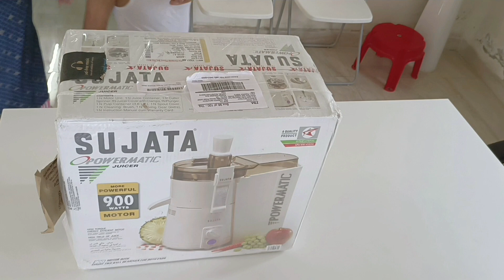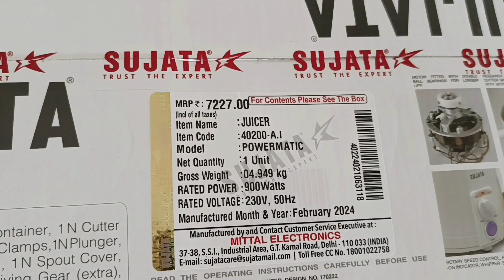Sujata juicer/UNBOXING/Review SUJATA POWERMATIC JUICER/Best Juicer Ever..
Sujata juicer/UNBOXING SUJATA POWERMATIC JUICER